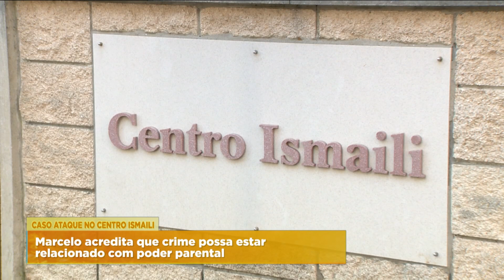MARCELO DIZ QUE APOIO A AFEGÃO FOI O MELHOR